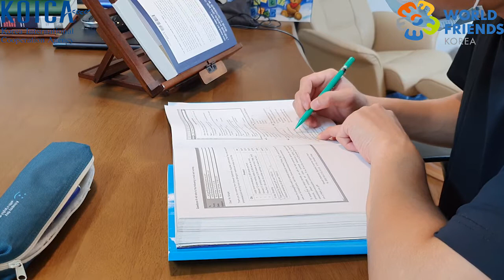[WFK크리에이터] 집콕 공부로 코로나19 극-뽀옥 하기! I 파라과이 양준원 단원 / ¡Estoy ganando el COVID-19 por estudiar!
[⭐WFK 크리에이터⭐] "나는 코로나19를 OOO로 극복했다!"
¡Estoy ganando el COVID-19 por estudiar!

WFK 크리에이터 파라과이 양준원 단원은
코로나19로 인한 무료함을 집콕 공부로 극-뽀옥 중✏📚

"난 지루할 땐 문제집을 풀어.
아무도 내가 지루하다는 걸 눈치챌 수 없도록….⭐"